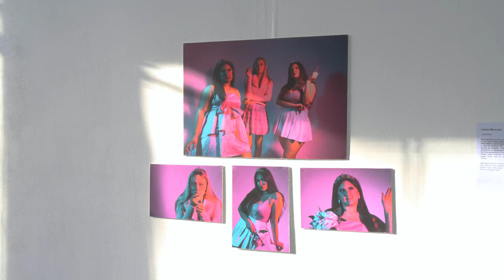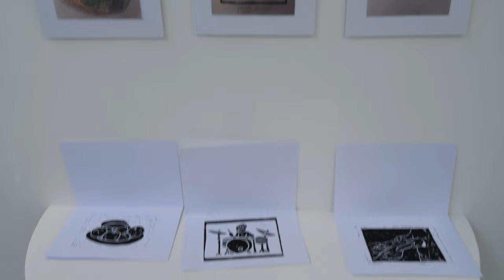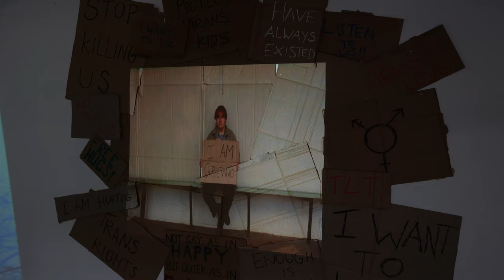Fragments / Gray's School of Art, Aberdeen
Contemporary Art Practice 3 pre Degree Show | Gray's School of Art

Themes covered in exhibition:
Body, Mind, Connection
Nostalgia, Childhood & Play
Ecology & Environment
Social & Political

30/03/23
Scotland, Aberdeen

Video by
Kooperator.uk